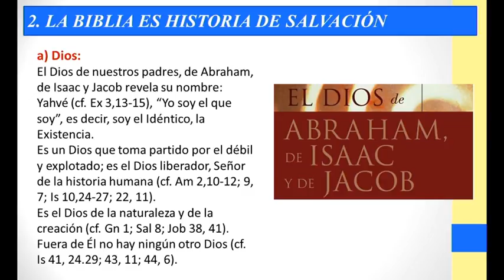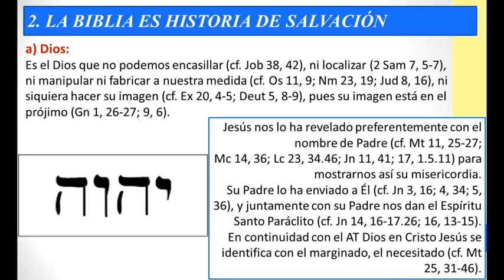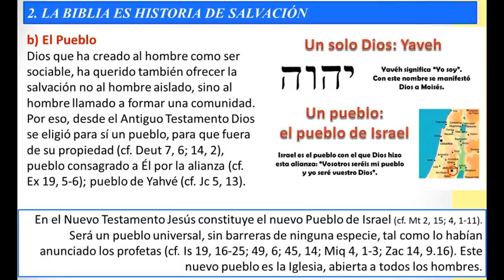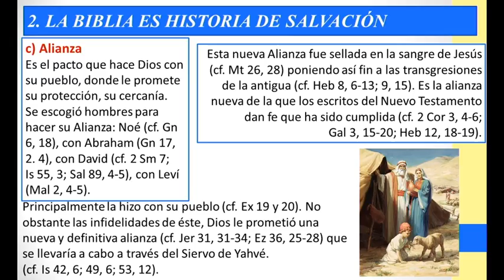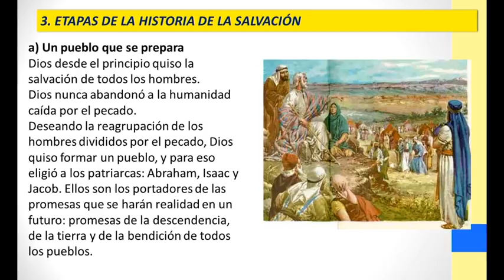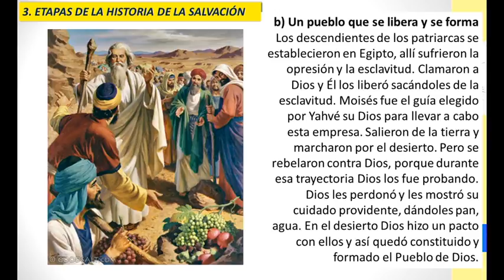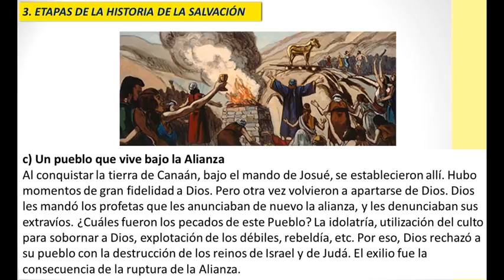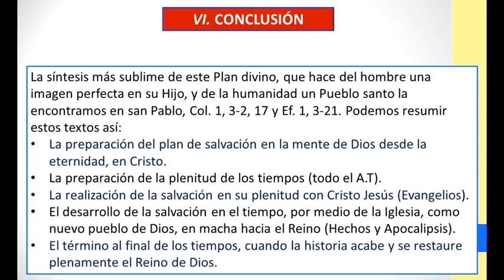LA BIBLIA ES HISTORIA DE LA SALVACIÓN || ESTUDIO BÍBLICO 2018 || TEMA 8